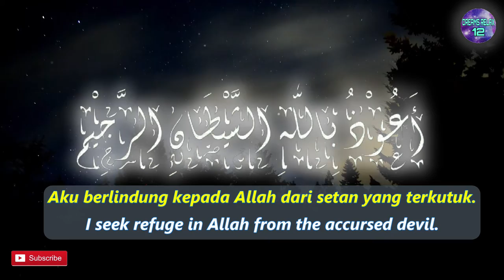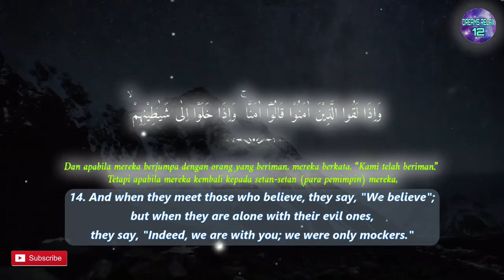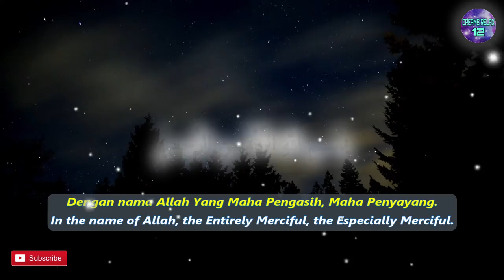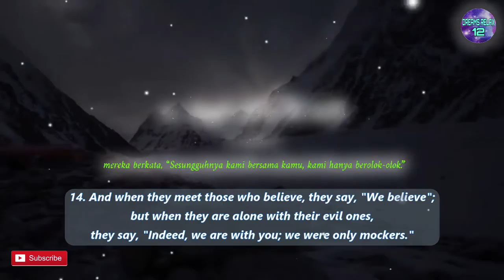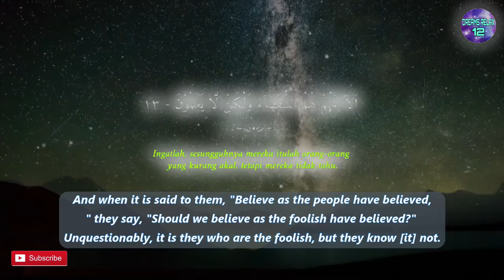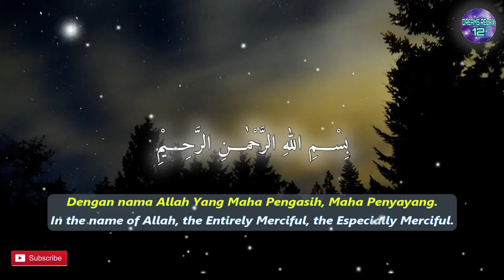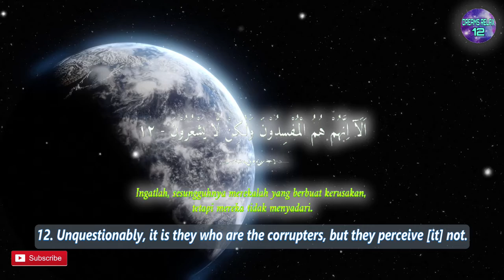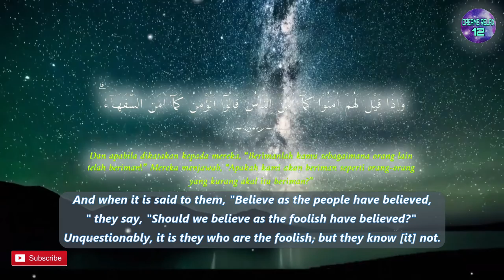One Week Seven ayat of Surah AL BAQARAH Chapter 8 - 14 | Dreams Relax 12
One Week Seven Ayat Surat AL BAQARAH Ayat 8-14 | Dreams Relax 12

وَمِنَ النَّاسِ مَنْ يَّقُوْلُ اٰمَنَّا بِاللّٰهِ وَبِالْيَوْمِ الْاٰخِرِ وَمَا هُمْ بِمُؤْمِنِيْنَۘ

8. And of the people are some who say, "We believe in Allah and the Last Day,"
but they are not believers.

8. Dan di antara manusia ada yang berkata, “Kami beriman kepada Allah dan
hari akhir,” padahal sesungguhnya mereka itu bukanlah orang-orang yang beriman.

يُخٰدِعُوْنَ اللّٰهَ وَالَّذِيْنَ اٰمَنُوْا ۚ وَمَا يَخْدَعُوْنَ اِلَّآ اَنْفُسَهُمْ وَمَا يَشْعُرُوْنَۗ

9. They [think to] deceive Allah and those who believe,
but they deceive not except themselves and perceive [it] not.

9. Mereka menipu Allah dan orang-orang yang beriman, padahal mereka
hanyalah menipu diri sendiri tanpa mereka sadari.

فِيْ قُلُوْبِهِمْ مَّرَضٌۙ فَزَادَهُمُ اللّٰهُ مَرَضًاۚ وَلَهُمْ عَذَابٌ اَلِيْمٌ ۢ ەۙ بِمَا كَانُوْا يَكْذِبُوْنَ

10. In their hearts is disease, so Allah has increased their disease; and
 for them is a painful punishment because they [habitually] used
 to lie.

10. Dalam hati mereka ada penyakit,lalu Allah menambah penyakitnya itu;
 dan mereka mendapat azab yang pedih, karena mereka berdusta.

وَاِذَا قِيْلَ لَهُمْ لَا تُفْسِدُوْا فِى الْاَرْضِۙ قَالُوْٓا اِنَّمَا نَحْنُ مُصْلِحُوْنَ

11. And when it is said to them, "Do not cause corruption on the earth,"
they say, "We are but reformers."

11. Dan apabila dikatakan kepada mereka, “Janganlah berbuat kerusakan
di bumi!” Mereka menjawab, “Sesungguhnya kami justru orang-orang yang
 melakukan perbaikan.”

اَلَآ اِنَّهُمْ هُمُ الْمُفْسِدُوْنَ وَلٰكِنْ لَّا يَشْعُرُوْنَ

12. Unquestionably, it is they who are the corrupters,
but they perceive [it] not.

12. Ingatlah, sesungguhnya merekalah yang berbuat kerusakan,
 tetapi mereka tidak menyadari.

وَاِذَا قِيْلَ لَهُمْ اٰمِنُوْا كَمَآ اٰمَنَ النَّاسُ قَالُوْٓا اَنُؤْمِنُ كَمَآ اٰمَنَ السُّفَهَاۤءُ ۗ اَلَآ اِنَّهُمْ هُمُ السُّفَهَاۤءُ وَلٰكِنْ لَّا يَعْلَمُوْنَ

13. And when it is said to them, "Believe as the people have believed,
" they say, "Should we believe as the foolish have believed?"
Unquestionably, it is they who are the foolish,
but they know [it] not.

13. Dan apabila dikatakan kepada mereka, “Berimanlah kamu sebagaimana
 orang lain telah beriman!” Mereka menjawab, “Apakah kami akan beriman
 seperti orang-orang yang kurang akal itu beriman?” Ingatlah,
sesungguhnya mereka itulah orang-orang yang kurang akal,
tetapi mereka tidak tahu.

وَاِذَا لَقُوا الَّذِيْنَ اٰمَنُوْا قَالُوْٓا اٰمَنَّا ۚ وَاِذَا خَلَوْا اِلٰى شَيٰطِيْنِهِمْ ۙ قَالُوْٓا اِنَّا مَعَكُمْ  ۙاِنَّمَا نَحْنُ مُسْتَهْزِءُوْنَ

14. And when they meet those who believe, they say, "We believe";
 but when they are alone with their evil ones,
they say, "Indeed, we are with you; we were only mockers."

14. Dan apabila mereka berjumpa dengan orang yang beriman,
 mereka berkata, “Kami telah beriman.”
Tetapi apabila mereka kembali kepada setan-setan (para pemimpin) mereka
, mereka berkata, “Sesungguhnya kami bersama kamu,
 kami hanya berolok-olok.”